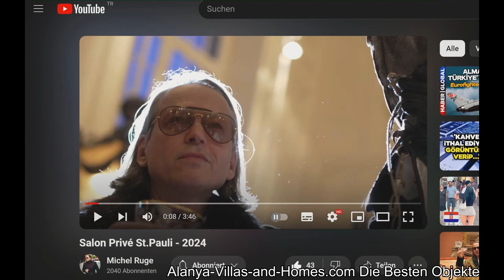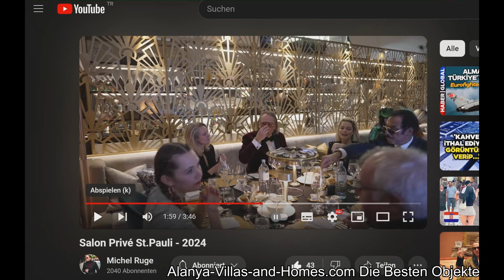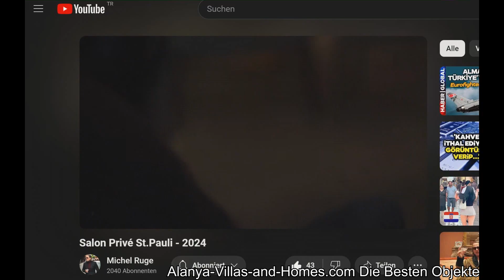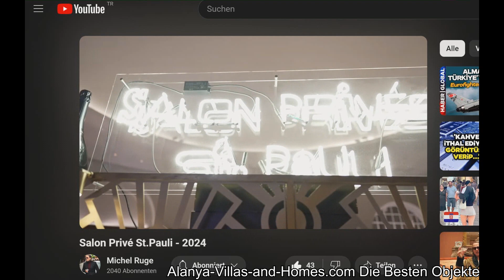ENDLICH AUCH IN ALANYA! GALA DINNER... Shick angezogen zum Essen/Treffen mit Freunden jeden ersten D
...Viele weitere Infos hier

- name meiner Firma: Alanya-Villas-and-Homes
- mein Name : Ali Han Iscitürk
- mein Gewerbe eingetragen im: Gewerbe Register Antalya Alanya